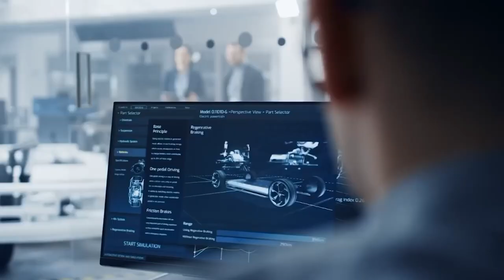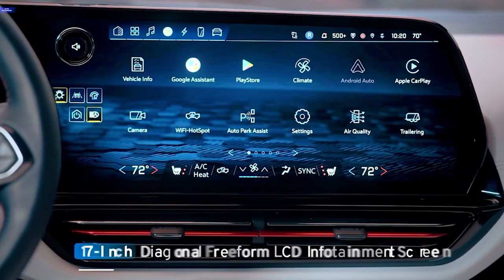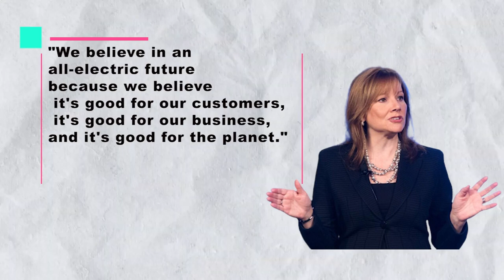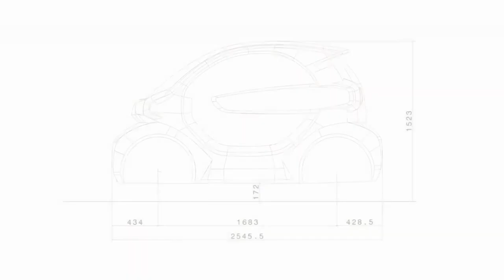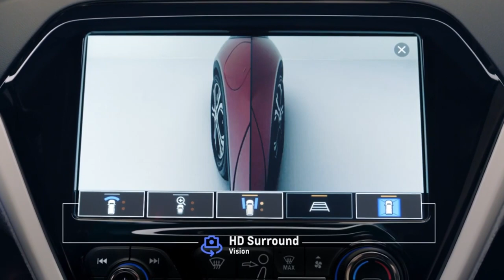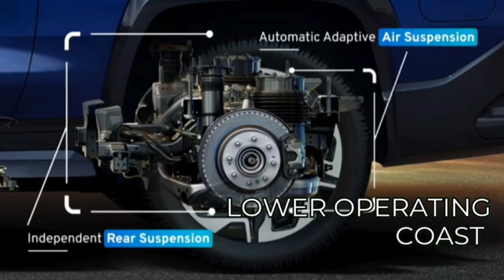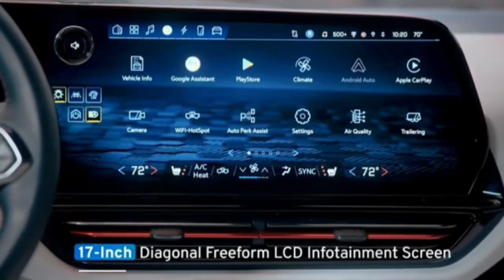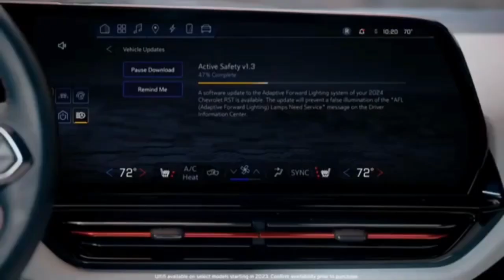Mary Barra Had Enough | Huge Chevy Silverado EV Update Report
In this video, we have an exciting update on the highly anticipated Chevy Silverado EV, and it's all thanks to the determination of Mary Barra, the CEO of General Motors. Strap in as we dive into the latest developments in the world of electric trucks!

In this exclusive report, we bring you the latest information on the groundbreaking Chevy Silverado EV, a revolutionary electric truck that promises to redefine the automotive industry. Led by Mary Barra, a visionary leader with a passion for sustainable mobility, General Motors has taken up the challenge of creating a truck that combines power, performance, and environmental consciousness like never before.

In this video, we'll take you through the journey of Mary Barra and her team as they faced numerous obstacles and worked tirelessly to overcome them. From engineering breakthroughs to supply chain challenges, witness the behind-the-scenes efforts that have led to this monumental update.

Join us as we delve into the key features and specifications of the Chevy Silverado EV, showcasing its impressive range, towing capacity, and cutting-edge technology. Discover how this electric truck is set to deliver a driving experience that is both exhilarating and eco-friendly.

Throughout the video, we'll provide you with exclusive insights from industry experts, interviews with engineers, and a sneak peek at the Silverado EV's innovative design. As we explore the vehicle's charging capabilities and discuss its potential impact on the market, you'll gain a comprehensive understanding of the truck's significance in the electric revolution.

Whether you're a truck enthusiast, an electric vehicle aficionado, or simply curious about the future of transportation, this update report is a must-watch. Don't miss out on the latest news and developments surrounding the Chevy Silverado EV, and join us as we celebrate Mary Barra's incredible journey to bring this game-changing electric truck to life.

Get ready to witness the future of trucks with the Chevy Silverado EV and Mary Barra's unwavering determination to make it a reality!

- timestamps -

0:00 - Start
0:42 - Intro
1:49 - Chevy Silverado EV Update
3:21 - Marry Barra's Vision
5:33 - GM's Commitment
7:25 - Impact on the Truck Market
9:38 - Consumer Benefits
12:16 - Outro
14:06 - Share your thoughts